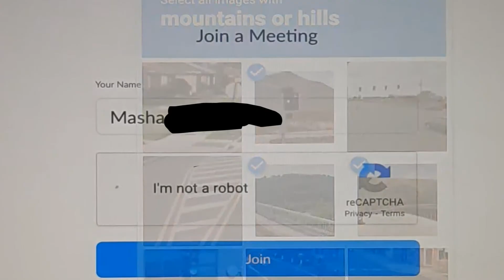Not a Robot meme//GC//sheetpost//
I was bored so made this
ಠ‿ಠ

I'm working on a Gcmv witch should be out in a few days UwU